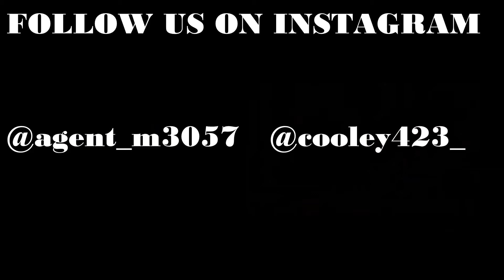Short Cold War montage! 50 kill game on Nuketown TDM